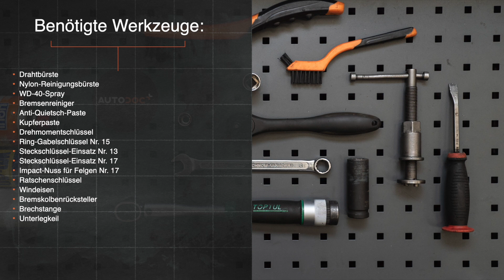Wie AUDI A4 B5 Limousine Bremsscheiben vorne wechseln [AUTODOC TUTORIAL]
Wie AUDI A4 1 (8D2) 1.6 Limousine 1994–2001 Bremsscheiben hinten wechseln [AUTODOC TUTORIAL]

Bremsscheiben an AUDI A4 B5 Avant (8D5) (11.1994–09.2001) / AUDI A4 B5 Saloon (8D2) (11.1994–09.2001) / AUDI A6 (4B5) (4B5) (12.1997–01.2005) / AUDI A8 D2 (4D2, 4D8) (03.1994–09.2002) / VW Passat B5 Saloon (3B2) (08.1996–11.2000) Fahrzeugen, werden stets nach demselben Muster ersetzt. Es kann jedoch aufgrund spezifischer Merkmale des Fahrzeugdesigns kleinere Unterschiede geben.

Alle Video- und Pdf-Tutorials zum Austausch der Teile eines AUDI A4 (8D2): im AUTODOC CLUB herunterladen und anschauen

0:00 — AUDI A4 B5 – Bremsscheiben: Schritt-für-Schritt-Tutorial zum Austausch
1:04 — Verteilen Sie die Bremsbeläge.
2:26 — Lösen Sie die Befestigung der Sattelhalterung.
3:53 — Setzen Sie die Halterung des Bremssattels ein.
4:57 — Bringen Sie die Bremsbeläge an.
6:03 — Verbinden Sie das ABS mit der Sensorverdrahtung.